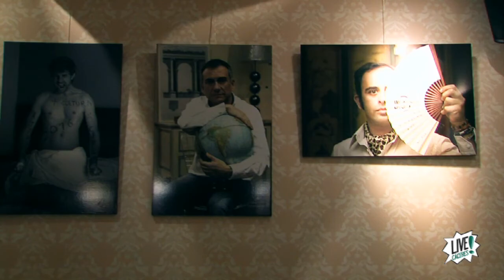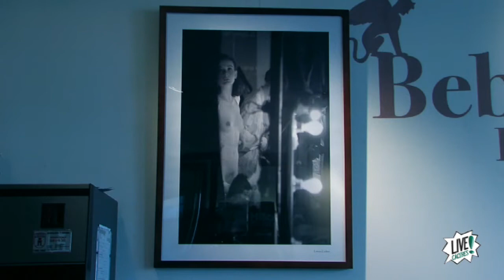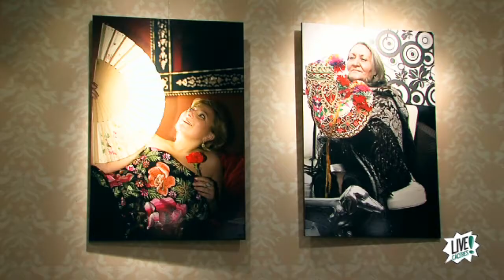Exposición Francis Villegas y Lorenzo Cordero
Los fotógrafos Francis Villegas y Lorenzo Cordero exponen una selección de sus obras más emblemáticas en El bar Carpe Diem. 36 instantáneas tomadas durante los reportajes que han realizado a lo largo de sus trayectorias profesionales.